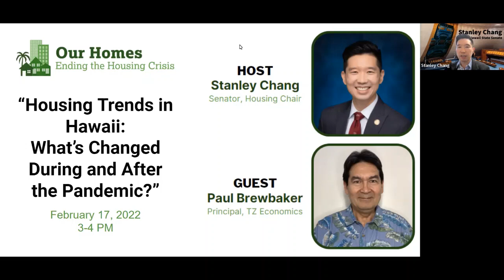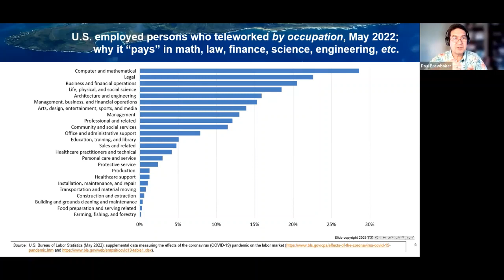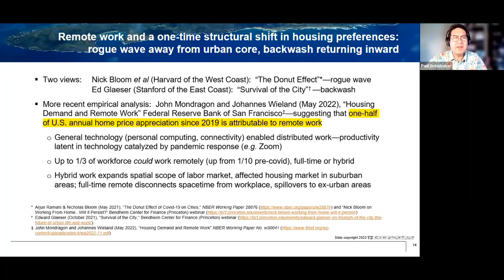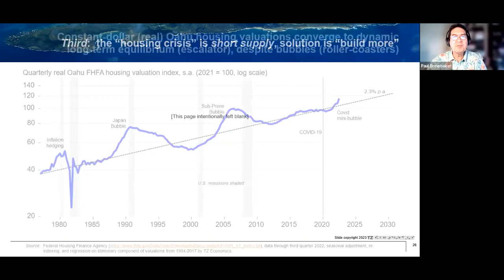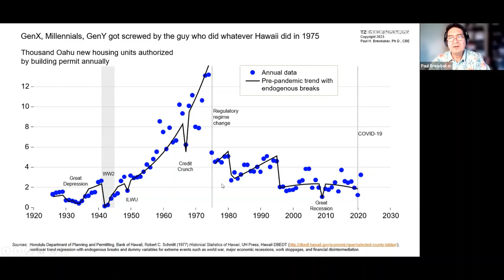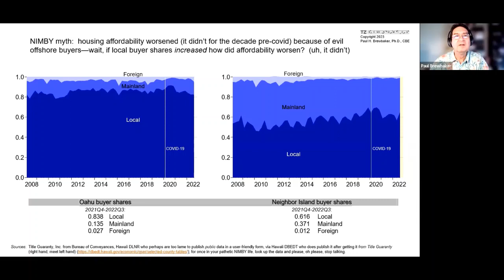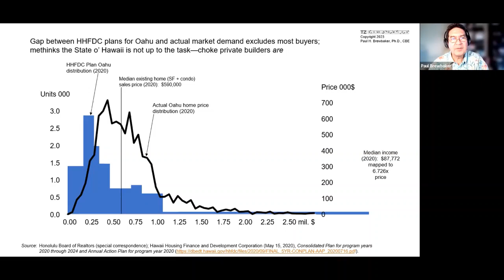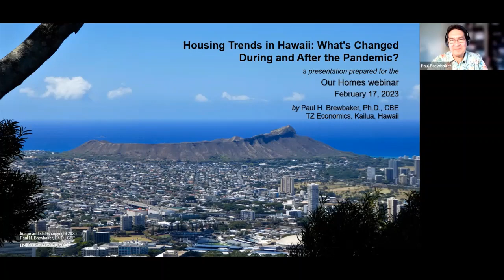The Pandemic’s Effects on Hawaii’s Housing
Since 2020, Covid-19 affected Hawaii’s housing market. At the beginning of the pandemic, housing prices dropped by an insignificant amount. As the pandemic continued into 2021, 2022, 2023, housing prices began increasing again, following the predicted trajectory of growth. Paul Brewbaker believes that the new wave of working from home plays a role in housing price increase.

Paul Brewbaker is the principal of TZ Economics, a Hawaii consultancy doing corporate work, development impact analysis, and litigation support. His background is in research on the Hawaii economy and in country risk and financial risk analytics from 25 years as a commercial bank economist. He discusses the latest data about the Hawaii housing market in the wake of the pandemic. This episode of Our Homes is hosted by Senator Stanley Chang.